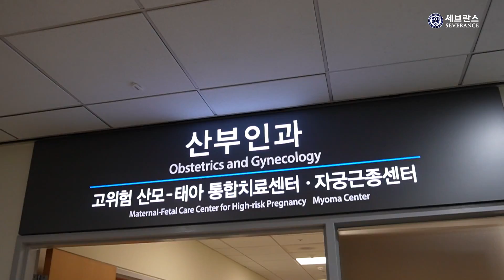세브란스 산부인과 1년차 전공의 Vlog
세브란스병원 산부인과 전공의 생활

세브란스병원 산부인과 전공의는 어떤 일을 할까? 세브란스병원 산부인과의 일상 속으로 1년 차 전공의 이중주 선생님과 함께 떠나봅니다.

00:00 환자 파악
00:35 회진
01:03 Pre-회진
01:40 병동 회진
02:04 상급자 리뷰
02:31 분만실 소개
03:38 분만장
04:02 레지던트의 점심시간
05:32 두 번째 회진
05:45 회진 정리

📌 출연자들에 대한 악의적 비방, 인격 모욕, 허위사실 유포 등의 행위는 명백한 범죄 행위이며 인터넷 명예훼손으로 처벌받을 수 있습니다.

📌 이 영상은 의료 조언, 진찰 및 진단, 원격 진료 등의 의료 서비스를 제공하지 않습니다.